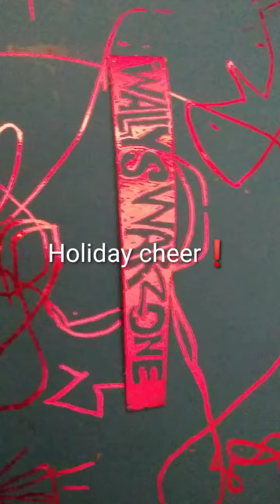X-mass TREVOX tryout💥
Love YAHWEH 1st.

love life & truth, -ONE-